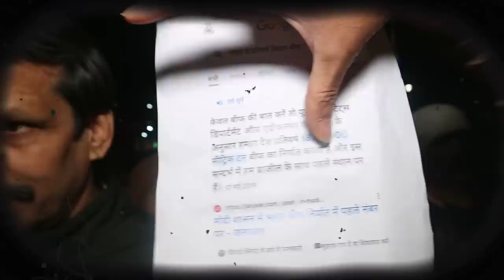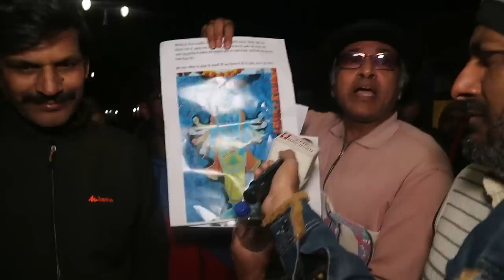खतरनाक हुआ EVM आंदोलन 2024 में खत्म Modi सरकार ! Public Opinion | congress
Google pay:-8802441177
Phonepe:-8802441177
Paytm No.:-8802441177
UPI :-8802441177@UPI